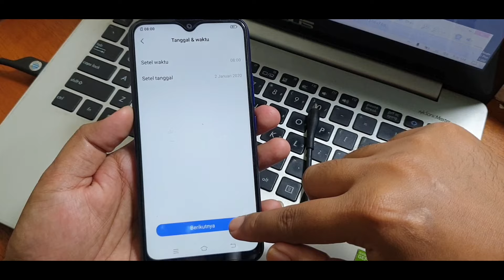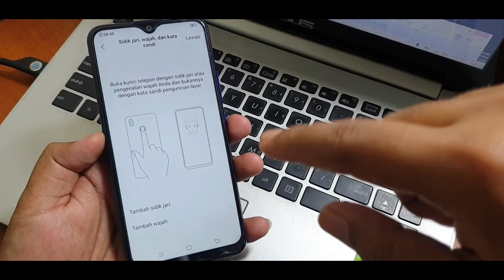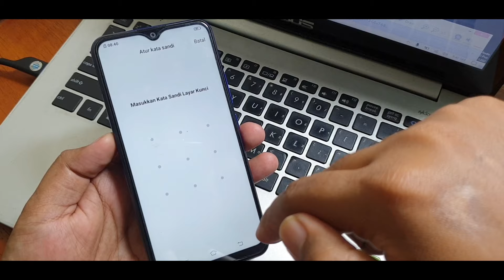Sepele!! Bypass Frp Google Account Vivo Y12 (1904) Tanpa Komputer, Main Jari aja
Ternyata simpel banget cara bypass frp lupa google account vivo Y12 (1904). Tutorial ini hampir work untuk semua seri handphone vivo. Tidak perlu login email dan instal apk bypass, murni dengan senam jari saja.

Sebelum mengalami lock frp biasanya Y12 dilakukan wipe data, nah jika ingat kunci layar sangat mudah untuk melakukan wipe data, bagaimana jika lupa kunci layar y12 pola pin atau sandi?. Untuk yang mengalami lupa kunci layar simak video dibawah ini.

Silahkan berikan komentar anda pada kolom komentar di bawah video untuk koreksi. Mudah-mudahan bermanfaat